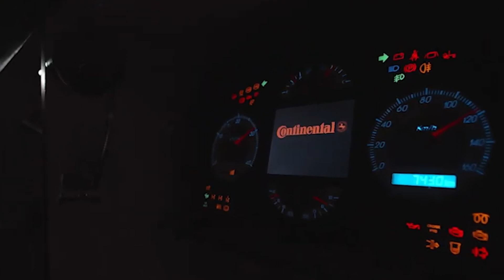Latha Chembrakalam - AI is at the core of everything we do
"AI is transforming every walk of life, enabling people to integrate information, analyze data and develop meaningful insights to make decisions. The way AI is progressing, no one might be able to accurately tell you what impact it will have on society, economy, and governance. But how can we make it work with human ingenuity, creativity, and thinking? I am hopeful the answers will arrive."

Latha Chembrakalam, Head of Technical Centre (India) at Continental Automotive, is coming to Cypher2023. Are you?